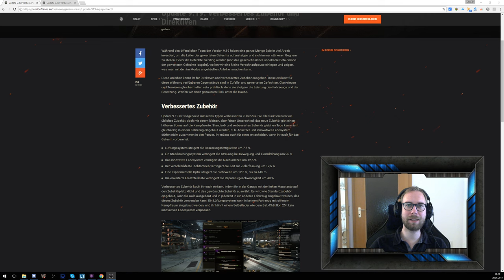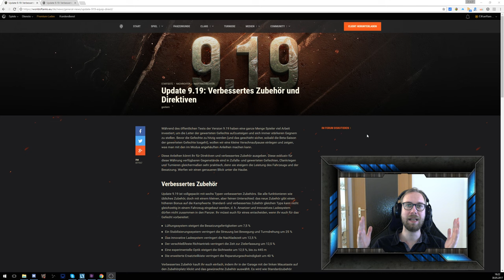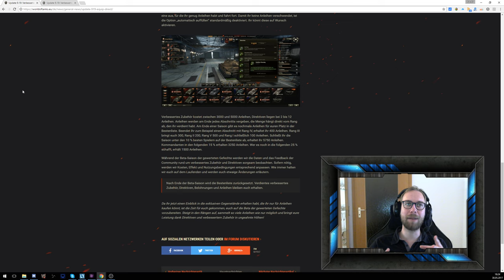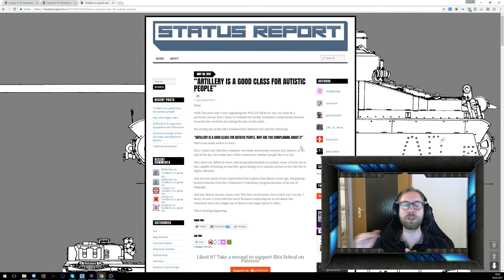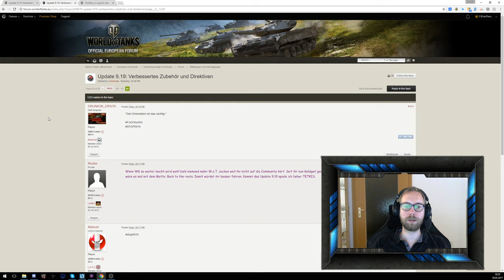Klartext! Meine Meinung zu World of Tanks Patch 9.19 und Wargaming [ German - Deutsch ]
Es haben mich zahlreiche Zuschauer angeschrieben, wie denn meine Meinung zu Patch 9.19 so ist und natürlich will ich auch etwas dazu sagen! Daher habe ich mir mal die Mühe gemacht und das ganze hier nun im Video verpackt, also wer wissen will wie der Contributor das so sieht, sollte das Video nun laufen lassen.